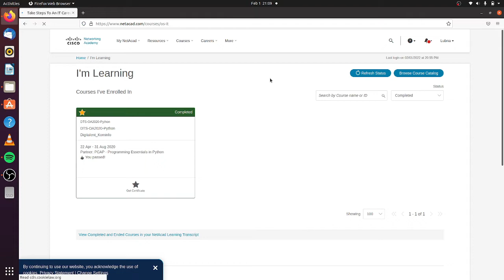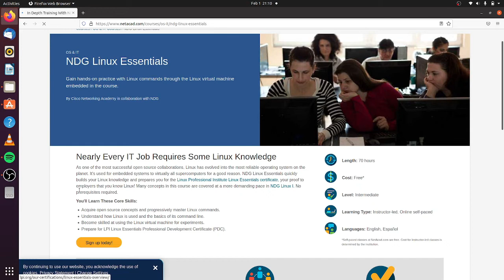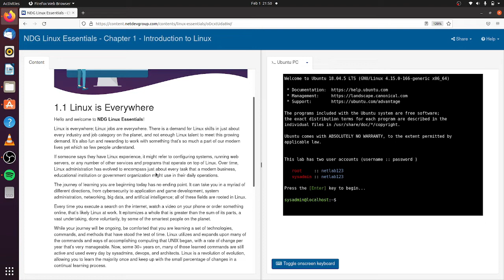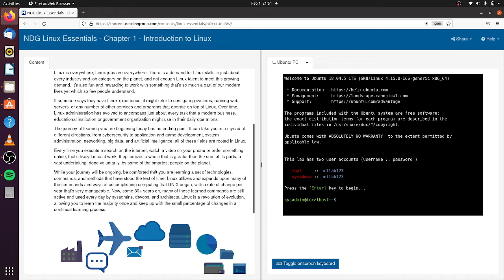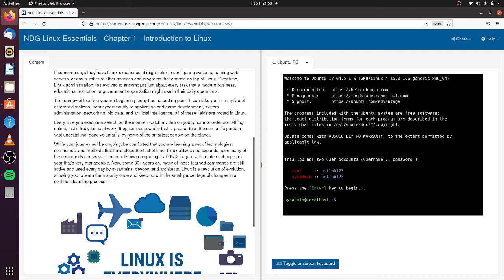01 Linux is Everywhere NDG Linux Essentials (Bahasa Indonesia)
Nearly Every IT Job Requires Some Linux Knowledge

As one of the most successful open source collaborations, Linux has evolved into the most reliable operating system on the planet. It’s used for embedded systems to virtually all supercomputers for a good reason. NDG Linux Essentials quickly builds your Linux knowledge and prepares you for the Linux Professional Institute Linux Essentials certificate, your proof to employers that you know Linux! Many concepts in this course are covered at a more demanding pace in NDG Linux I. No prerequisites required.

You'll Learn These Core Skills:

    Acquire open source concepts and progressively master Linux commands.
    Understand how Linux is used and the basics of its command line.
    Become skilled at using the Linux virtual machine for experiments.
    Prepare for LPI Linux Essentials Professional Development Certificate (PDC).